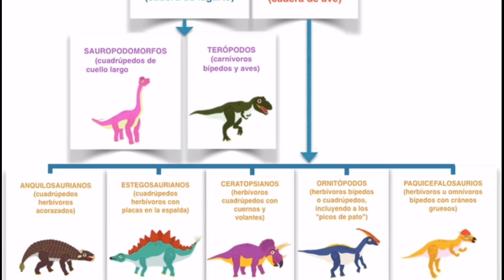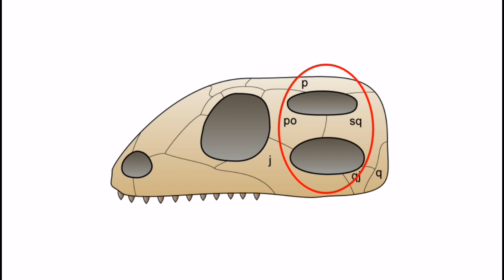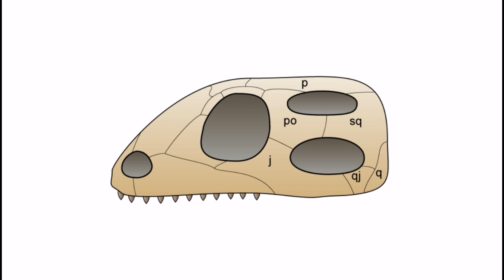¿Qué es un dinosaurio y que no lo es?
Skype:
Dino Channel